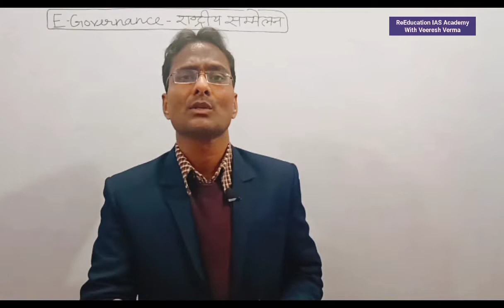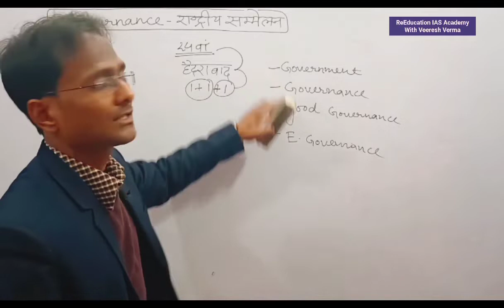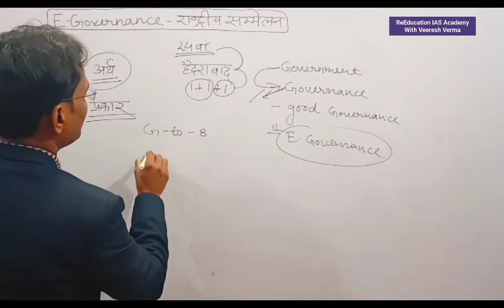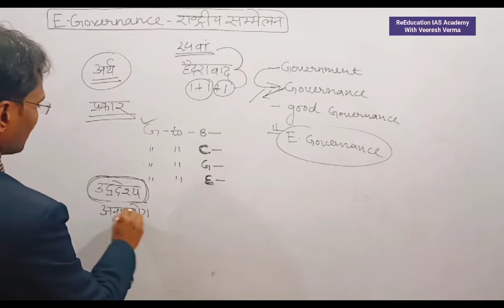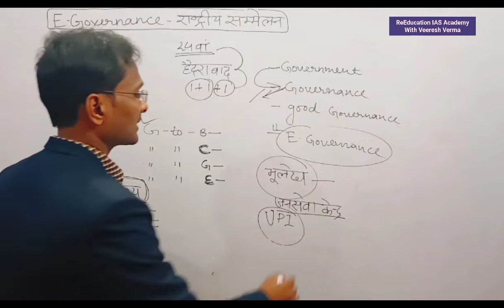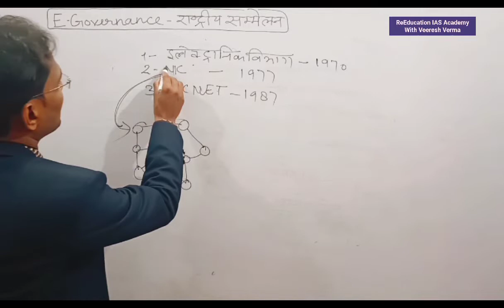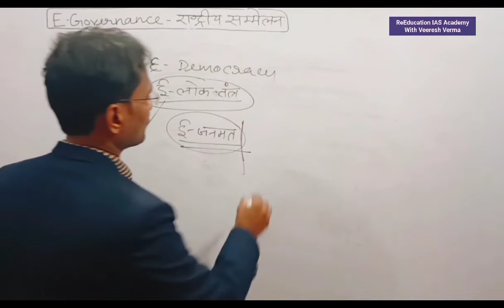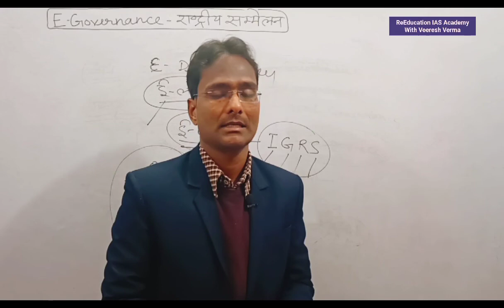ई गवर्नेंस 24th E Governance Summit Meaning Hyderabad Summit E Democracy IGRS UPI